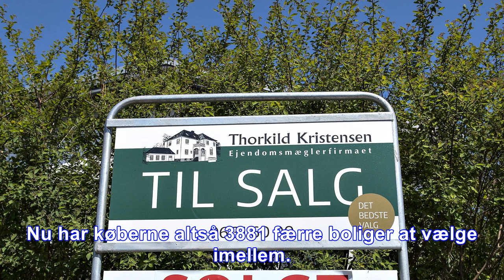Købere har færre boliger at vælge imellem på varmt boligmarked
København. Der er gang i salget af boliger på det danske boligmarked. Ved udgangen af november var 51.454 boliger udbudt til salg. Udbuddet faldt med 1680 boliger fra oktober til november. Det viser b...